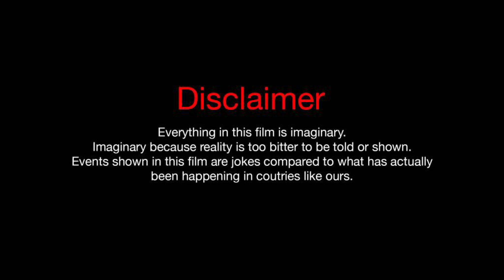latest hindi cartoon 2021 | मूर्ख पिता पुत्र | hindi funny story kahani | latest hindi kahaniya 2021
latesthindikahaniya2021

latest hindi cartoon 2021
मूर्ख पिता पुत्र
hindi funny story kahani
latest hindi kahaniya 2021
hindi kahaniya 2021 new
cartoon stories ki duniya
hindi kahaniya 2021
hindi kahaniya 2021 latest
hindi cartoon kahaniya 2021
kids latest cartoon
kids latest cartoon 2021
latest kids cartoon 2021
funny stories 2021
hindi moral stories cartoon
hindi kahaniya funny comedy stories
hindi moral kahaniyan
hindi kahaniya
hindi kahaniyan
hindi kahaniya 2021 ki
kahaniya